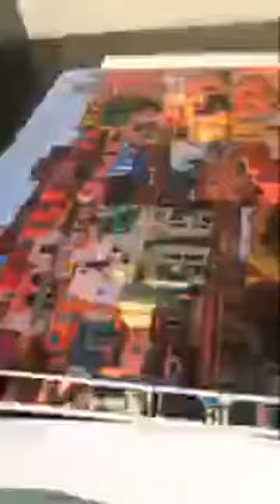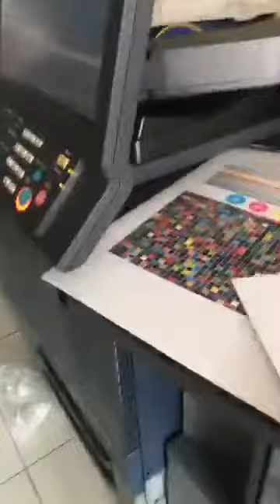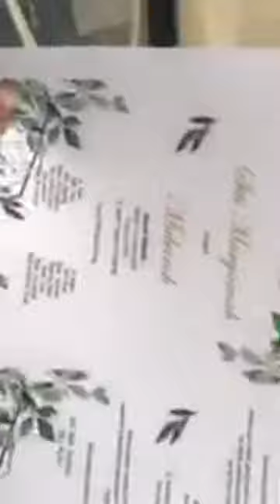Instalasi Konica Minolta C1060 Production Press @Pagarsih Bandung Jawa Barat